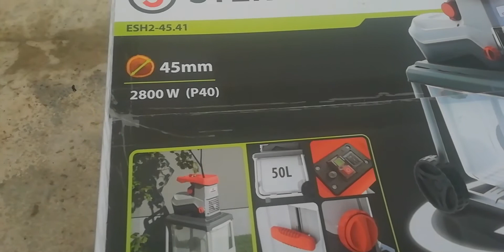Измельчитель веток STERWINS.